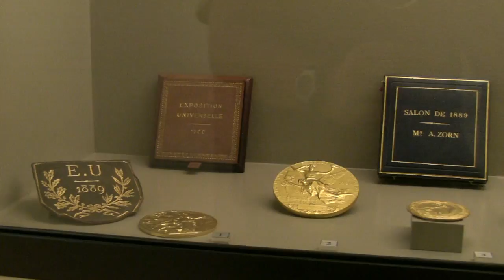Zornmuseet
Anders Zorn samlade under åren på sig konst och konsthantverk i stora mängder. Han hade också planer på att bygga ett museum för sina samlingar. Det blev dock hans änka, Emma Zorn, som tillsammans med Zornsamlingarnas förste intendent, professor Gerda Boëthius, kom att förverkliga hans planer. Zornmuseet i Mora stod klart 1939.
Zornmuseet ritades av Ragnar Östberg, känd som arkitekten till Stockholms stadshus. Zornmuseet blev Östbergs sista verk. Den klassicerande tegelbyggnaden kompletterades 1982 med ett inglasat trapphus på västra sidan, ritat av arkitekt SAR Torbjörn Olsson. År 1996 försågs museet vidare med en vinkelställd tillbyggnad för reception, bibliotek och kontor. För denna svarade arkitekt SAR Gunnar Nordström.

Anders Zorn hade pedagogiska ambitioner med det museum han planerade. Här skulle dalfolket få möjlighet att se och lära av konst och konsthantverk från världens alla hörn. Denna ambition kvarstår till viss del än idag, även om fokus under åren allt mer kommit att riktas på konstnärens egna verk. Den permanenta utställningen bjuder på kända målningar som Midnatt (1891), Vallkulla (1908), Dans i Gopsmorstugan (1913) samt de två självporträtten i rött och i vargskinnspäls (båda 1915). Bland akvarellerna finns Mormor (1883), Fröknarna Salomon (1888) och ett stort antal vattenstudier. Zorns etsningar upptar ett eget rum.

I Zornmuseet visas även verk av samtida vänner till konstnären: Bruno Liljefors, Carl Larsson, Prins Eugen, Albert Edelfelt med flera.
Besöksadress:

Vasagatan 36, Mora (bredvid Mora kyrka)